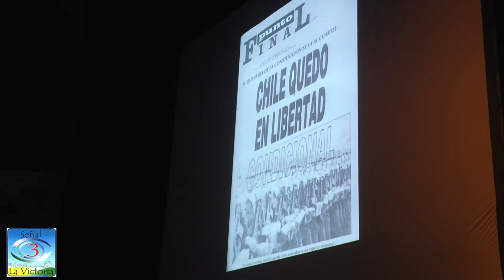ACTO HOMENAJE A MANUEL CABIESES DIRECTOR DE PUNTO FINAL.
Primer canal de television Popular y Comunitario de Chile